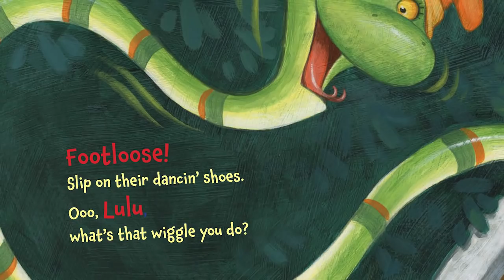Kenny Loggins on his new book Footloose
Have a rockin' time introducing children to the fun of Footloose, rewritten for children by the one and only Kenny Loggins. As a zookeeper named Jack joins the zoo animals in an all-night dance party, this new original story from Loggins is sure to get your feet moving. Little ones will love the cast of characters, including the rockin' chimp Louise ("Geez, Louise"), Mister DJ Elephant, the lemur Marie ("Oo Wee, Marie"), Milo the wombat, Luke the funkiest cat in the zoo, and so many more rocking, bopping, boogeying, tangoing, shaking, rattling and rolling animals!  Time to cut loose!
To add to the fun, the book includes a CD with new recordings by Kenny Loggins. Kids and parents can sing along to the classic hit with new lyrics, as well as a three-song medley families will love.